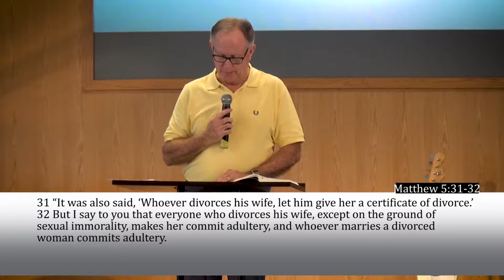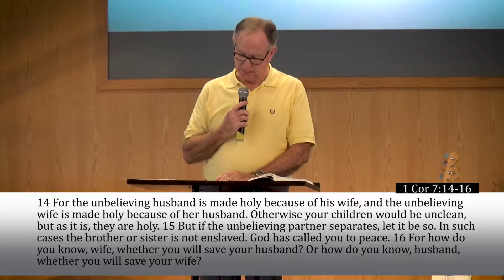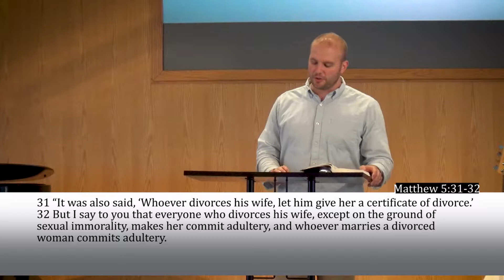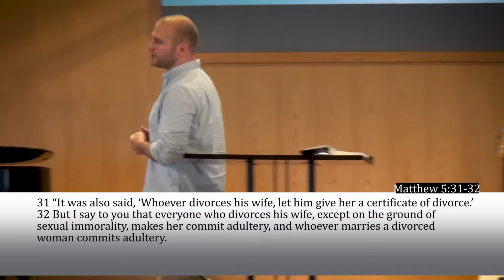Surgery for the Soul: Week 2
Mark 10:12-16 Continuing the topic from last week, Pastor Scott further delves into the subject of divorce. This week, he unpacks What does the Bible and the Gospel say about divorce and how it relates to 5 particular areas.